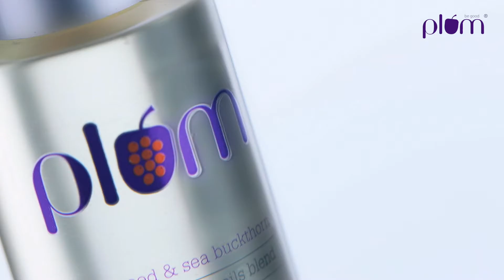Plum face oil TVC